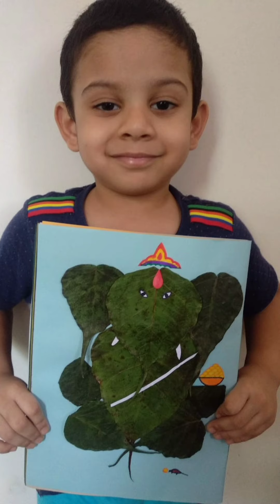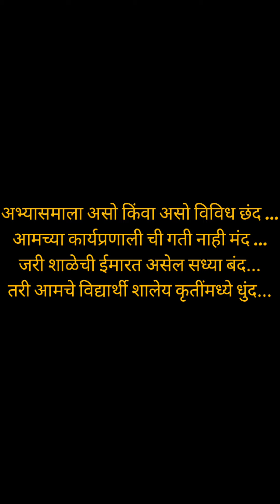Ganesh Idol Making/ Dwarka School/ Classes pre primary section